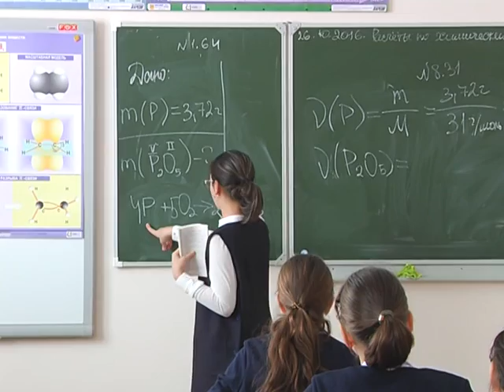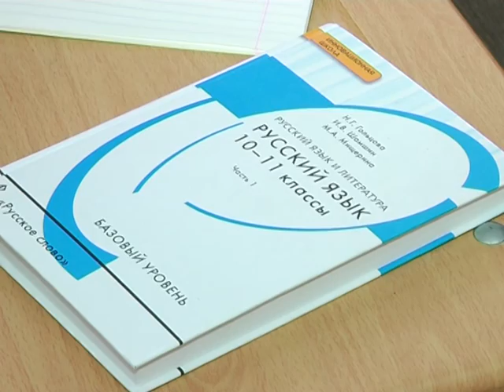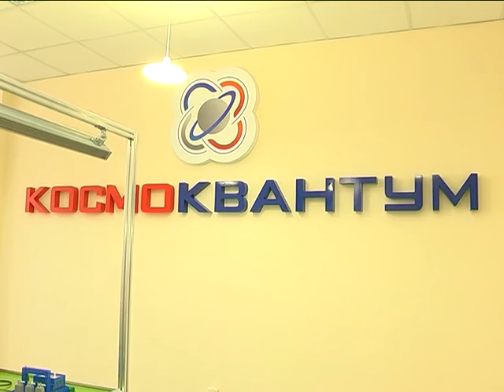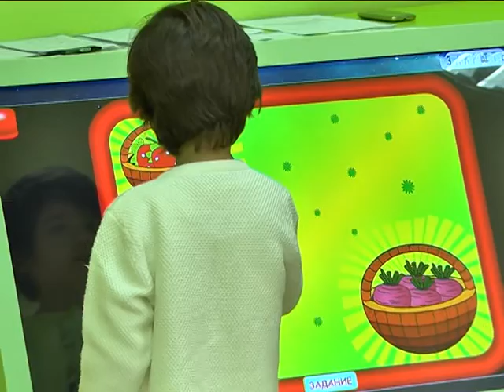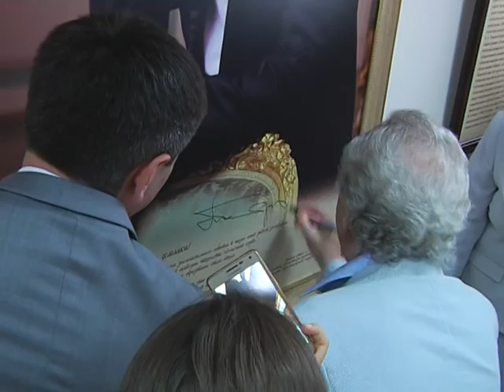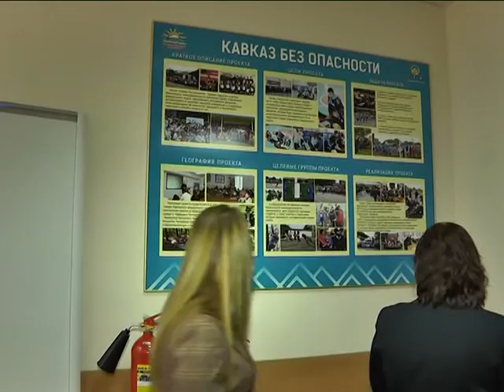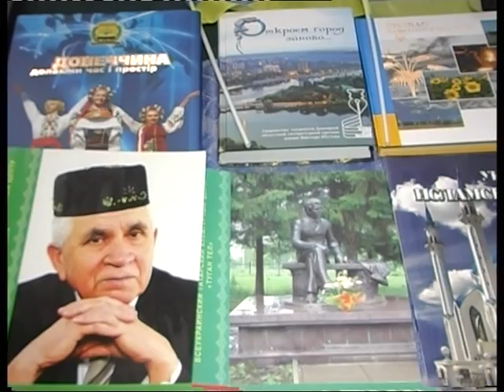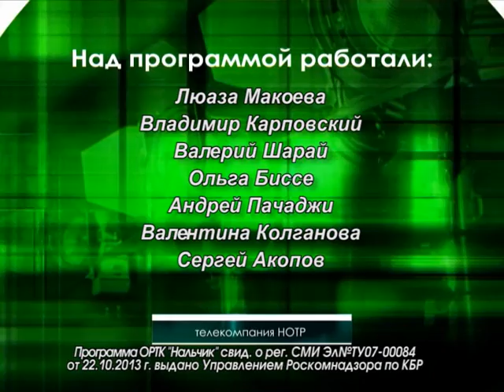"Солнечный город" - премьера